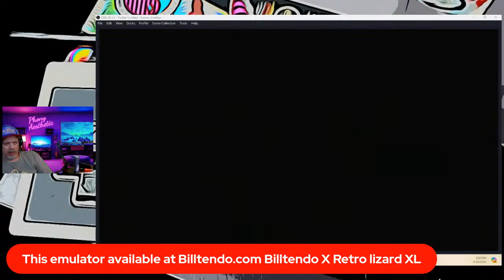Dark Cloud live stream 6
Wise owl forest playthrough